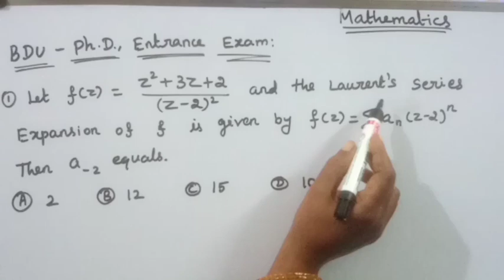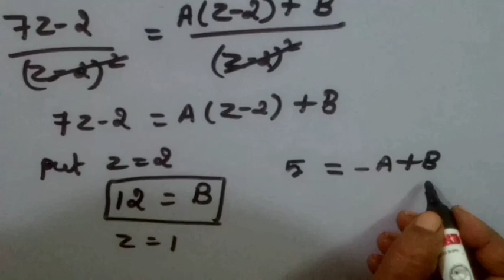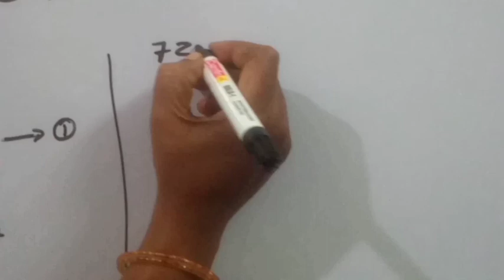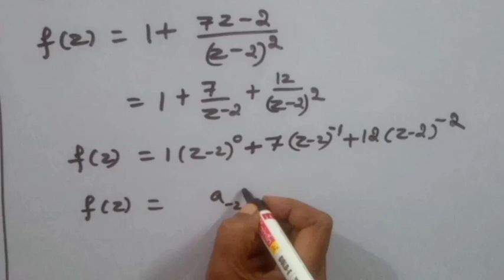PhD Entrance previous years question and its solutions/KS UG PG MATHS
In this video we have discussed Bdu University P.hD Entrance mathematics question and answer
Let f(z) = z^2 +3z+2/(z-2)^2 and the Laurent's series expansion of f is given by f(z) = summation of an(z-2) ^n then a-2 equals